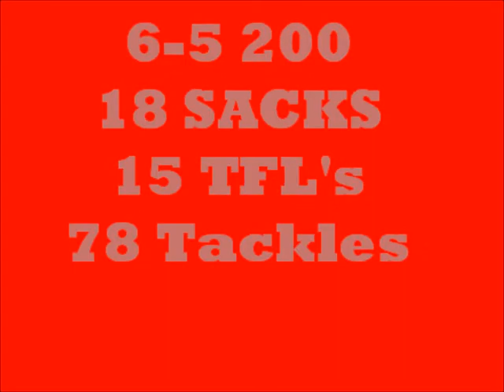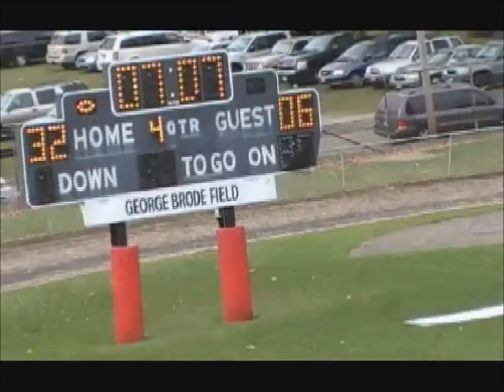Trevoris Bell Highlights 2010 Season